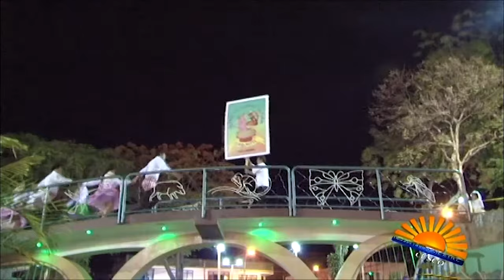Grupo Quillabamba - SAQRA CARNAVAL (Original) HD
Danza Convenciana, Saqra Carnaval de la Voz del Grupo Quillabamba